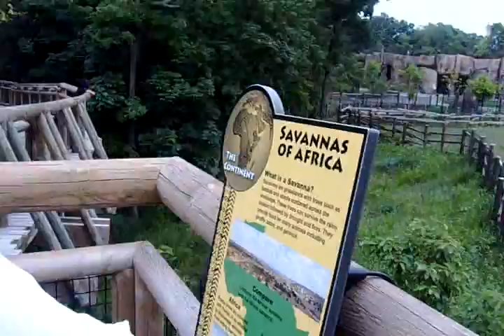9-6-09 Peoira visit.We had a wonderful time togrther.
9-6-09 Peoira visit.We had a wonderful time togrther.